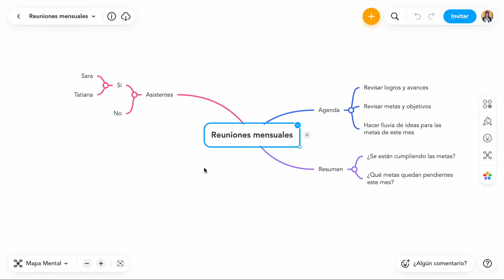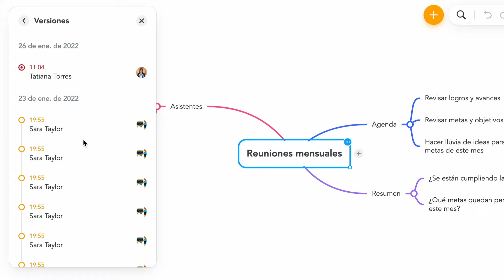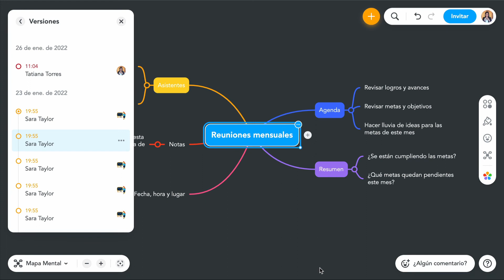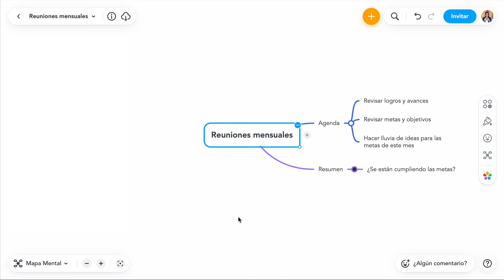Cómo: usar el historial de versiones en el nuevo MindMeister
Al trabajar en un proyecto con muchos colaboradores, suelen suscitarse cambios y el trabajo anterior corre el riesgo de perderse. Afortunadamente, con la nueva característica "Versiones" de MindMeister, eso ya no representa ningún problema. En este video tutorial te mostraremos cómo "Versiones" te permite ver el registro de cambios de tu mapa mental, regresar a una versión anterior o incluso hacer una copia de una versión como un nuevo mapa mental.

🐕‍🦺 ¿Busca ayuda y tutoriales?

Acerca de MindMeister:
Con sus más de 27 millones de usuarios en todo el mundo, MindMeister es el software de mapas mentales más importante en línea. El simple e intuitivo editor de MindMeister brinda un lienzo infinito que te permite plasmar en mapas tus mejores ideas de forma individual o con tu equipo, rápidamente y con resultados majestuosos

MindMeister te ayuda a estructurar y clarificar tus ideas a través de la visualización y simplifica su organización, así como llevarlas a la acción.

Revisa nuestro conjunto de herramientas para fomentar la colaboración en en el trabajo: